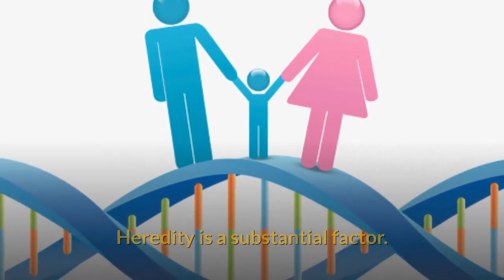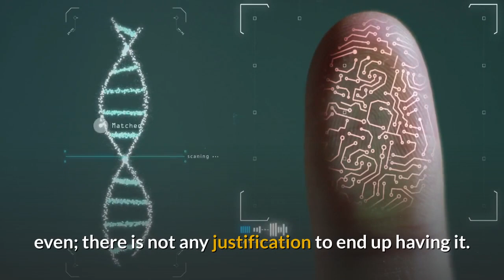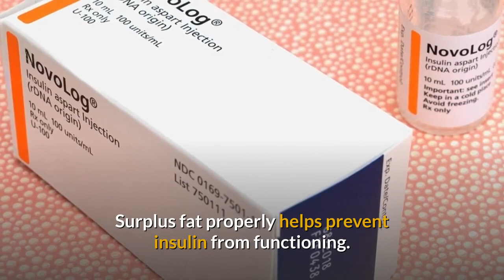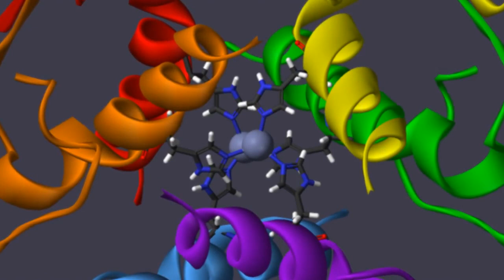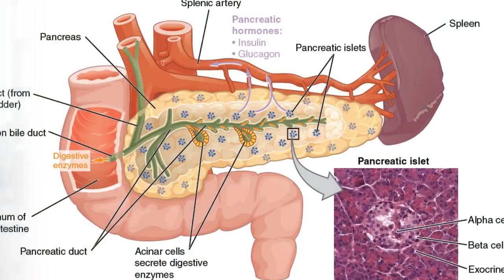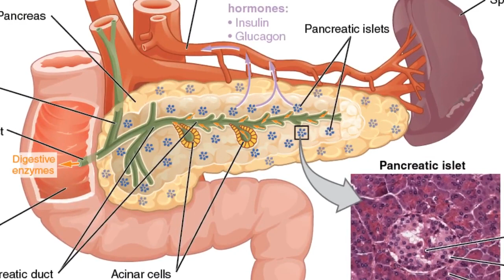What Causes Diabetes 2019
🔥 Learn more about how to control Blood Sugar, we have a FREE useful ebook for you,

In This video we will understand the most common causes of diabetes 2.

There are Some factors that contribute to the developing of diabetes and is quite important to keep an eye on since it can turn very serious disease if we are careless. See the following most commom causes of diabetes.

Heredity.

Heredity is a substantial factor. that diabetes could possibly be inherited has been noted for a long time ago. However, the pattern of inheritance isn't very comprehended. Statistic indicates that some people that have a family group history of the problem have a better likelihood of growing diabetes than patients without this sort of a background. The risk element is 25 to thirty-three percent even more.

One explanation diabetes, specifically type-2 diabetes runs in the grouped is because of the diabetes gene. However it is caused by genetic factors far from control even; there is not any justification to end up having it. Diabetes mellitus can not be cured totally impression of the term, but it really can be handled to make sure that you would probably not know the difference properly.

Diet plan.

Diabetes presents been defined by most medical scientists seeing that a prosperity’ disease, as a result of thorough overeating generally. Not only can be eating a lot of glucose and refined glucose harmful, although fats and proteins, which are transformed into sweets, might result in diabetes if ingested in excess likewise.

It can be interesting to see that diabetes is almost not known in countries where people are poor and cannot afford to overeat.

The incidence of diabetes is definitely directly connected with the consumption of prepared food items full of enhanced carbohydrates, like biscuits, bakery, cakes candies, ice cubes and pudding creams.

Overweight.

Obesity can be amongst the main causes of diabetes. Research also display that 60 to 85 % of people with diabetes are likely to always be overweight. In the united states of America, regarding 80 percent of type non-insulin dependent diabetes sufferers are reported to be obese -2.

Surplus fat properly helps prevent insulin from functioning. The more body fat inside the physical human body, the extra immune the tissues and muscle tissue cells turn into to body system insulin. Insulin allows the sugars in the blood to enter the cells by operating on the receptor sites on the very best of cells.

Seniors can put on weight often , and once, many of them develop and gentle type of diabetes because who all are fat can often grow their blood sugar by simply losing weight.

Tension and stress.

We have a referred to connection among diabetes mellitus and stress, individuals who are beneath stress and anxiety and/or business lead an infrequent lifestyle, need to take adequate precautions and make necessary lifestyle alterations.

Grief, panic and be concerned resulting from examinations, the death of a family member or other relative, failure in the business funtioning, bad marital relationship, loss of a joy, all has a deep impact for the rate of metabolism and this can also cause sugar to appear in the urine

Smoking.

Smoking cigarettes is yet another important associated risk element. The risk of developíng diabetes among men who like to smoking is the doubled. In ladies so, who smoke twenty-five or maybe more cigarrets in full day time, have the chance of developing diabetes by forty five percent.

Lifestyle rysk.

Those people who are without activity have increased menace of growing diabetes. Modern conveniences make function much easier.
Physical exercise and activity assist to control weight, transform glucose ( sugar ) inside the system into energy besides making cells more sensitive to insulin. As a result, the workload on the pancreatic is usually reduced.

Now that you know the principal causes of diabetes you should try to figure out what to do. Do something, no action is an action in and of itself. You must make decisions and try to make changes. Look for help with professionals, and you could have a more happy life managing this so common health problem.